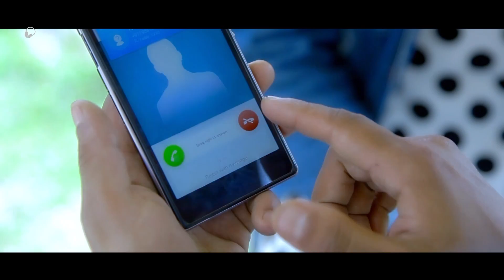Mero Sath Chhodeu - Nabin Chapagain | New Nepali Adhunik Song 2017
New Nepali Adhunik Song "Mero Sath Chhodeu" by Nabin Chapagain

Vocal: Nabin Chapagain
Lyrics: Nabin Chapagain

Model: Bishal, Purnima, Chulbul, Yesodha and Tara
Camera: Janakraj Adhikari
Edit: Tulasi Baskota
Direction: Roshan Sewak

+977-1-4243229